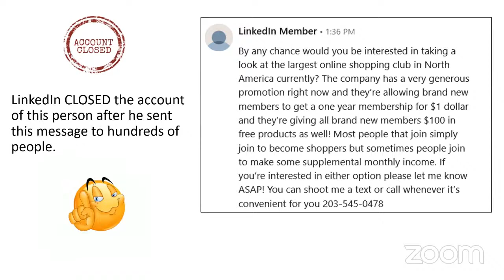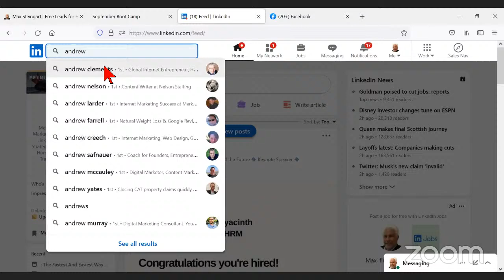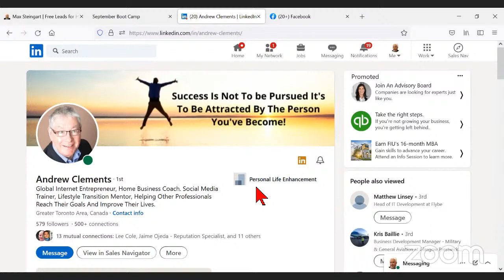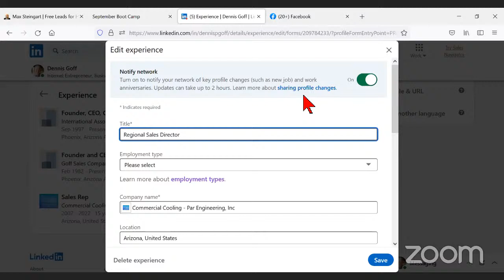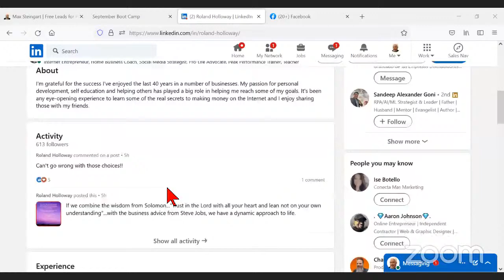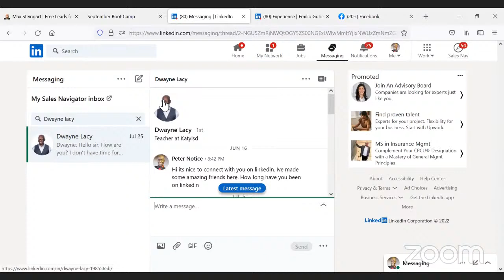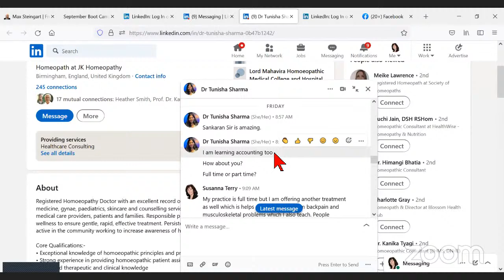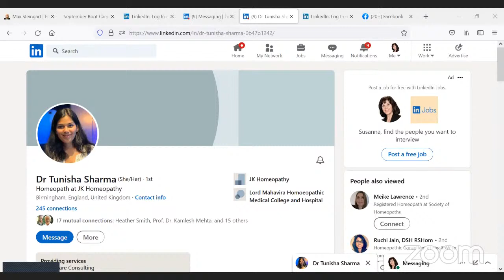LinkedIn training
During his daily training Max shares some of the latest recruiting strategies used by the top earners in network marketing.

TO GET A FREE COPY OF MAX’S "UNIVERSAL PROFILE CHECKLIST" and ensure your profiles have maximum visibility go to:

TO GET A COPY OF MAX’S "SCRIPTS BOOK FOR SOCIAL NETWORKS" go